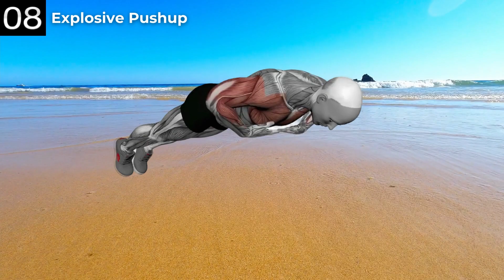How To Get A Massive Chest With Only Push Ups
Do this Workout at least 3 times a week to build up your chest muscles in just 2 weeks.